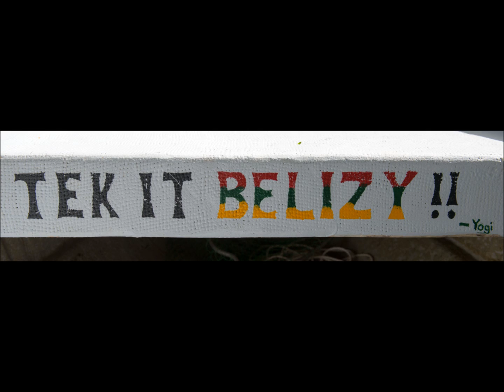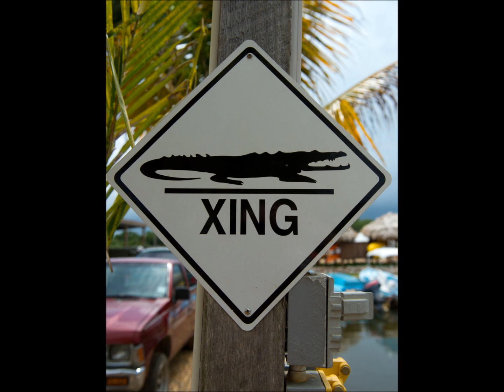Bonefishing Belize on Osprey Inflatable Paddle Board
Bone Fishing in Belize with the Creek Company Osprey Inflatable Fishing Paddle Board. Take one with you on your next trip.